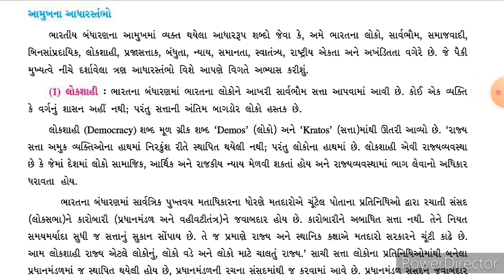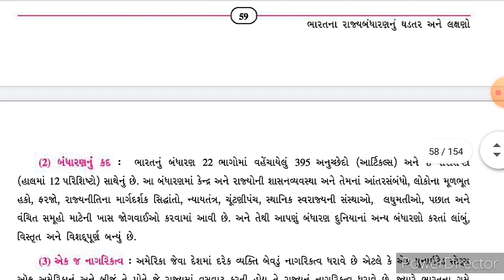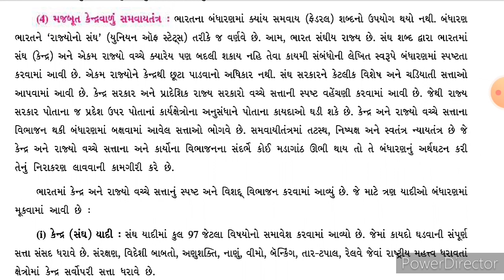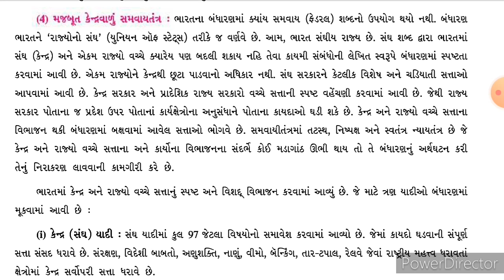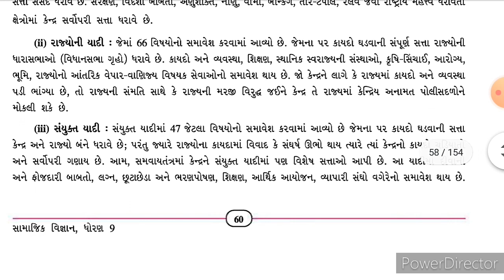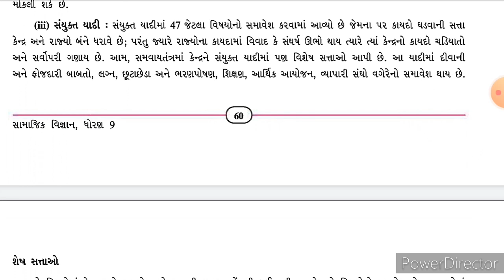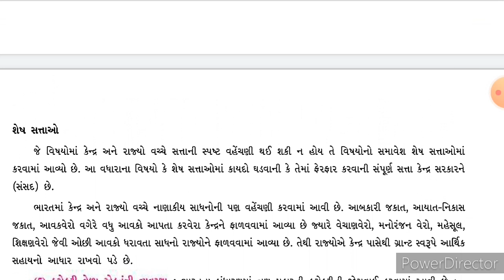Std-9 સામાજિક વિજ્ઞાન પાઠ 8(Part-3)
પાઠ 8 ભારતના રાજ્યબંધારણનું ધડતર અને લક્ષણો